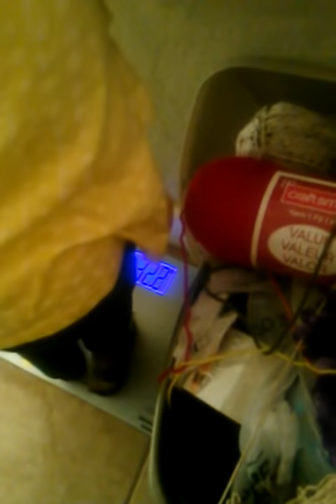Mr. Sun Please Shine Down on Me